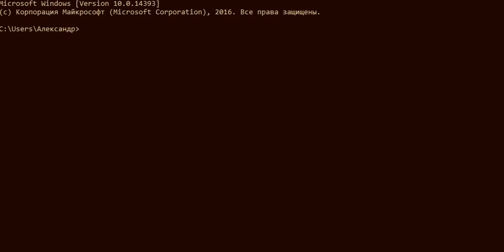WINDOWS 98, 19 ЛЕТ [ПОЗДРАВЛЕНИЕ]